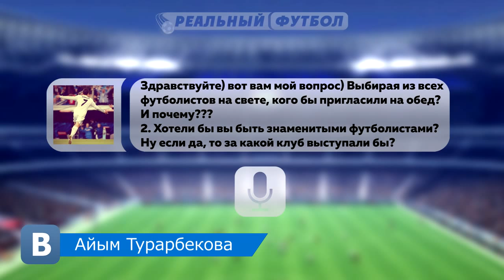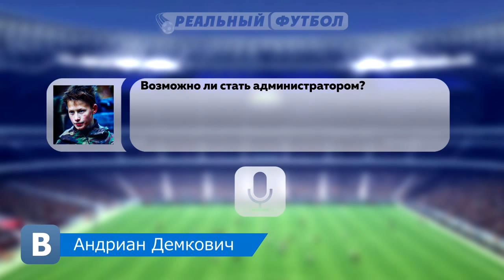Реальный Футбол отвечает